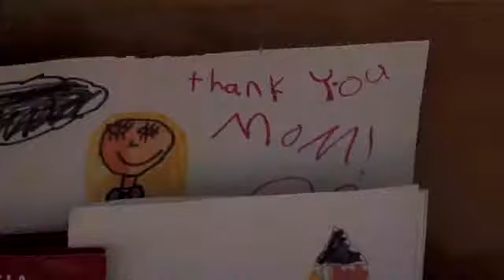Travel secrets from a savvy TV host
Victoria Stillwell, host of Animal Planet's 'It's Me or the Dog,' offers tips on how to stay calm on long flights and staying in touch with your family while on the road.